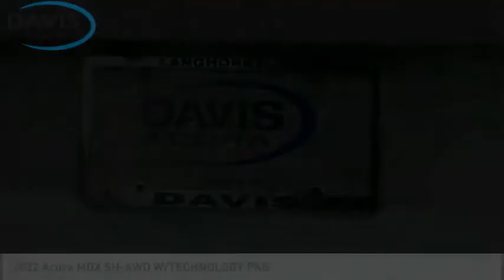2022 Acura MDX at Davis Acura in Langhorne Pennsylvania 2229068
2022 Acura MDX SH-AWD W/TECHNOLOGY PKG

Davis Acura
2051 East Lincoln Hwy. Route1

PARCHMENT